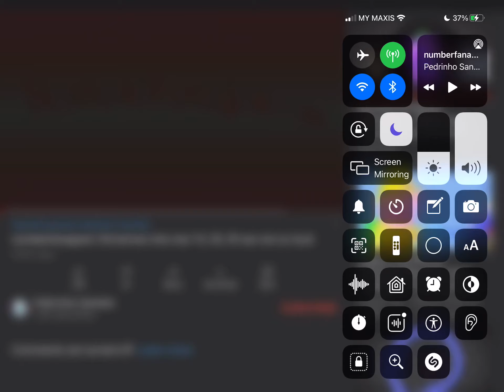NTG Christmas intro